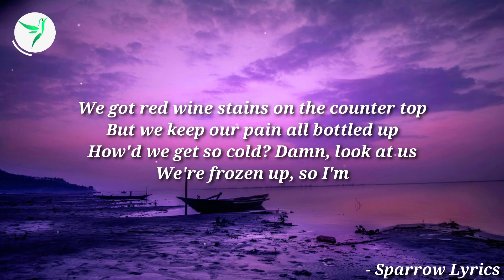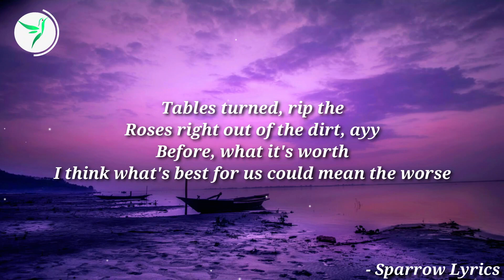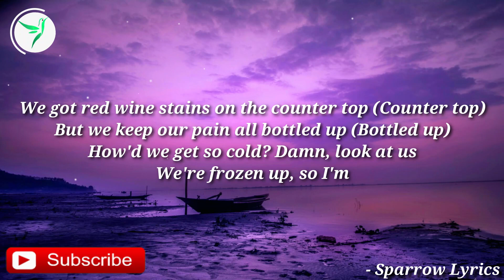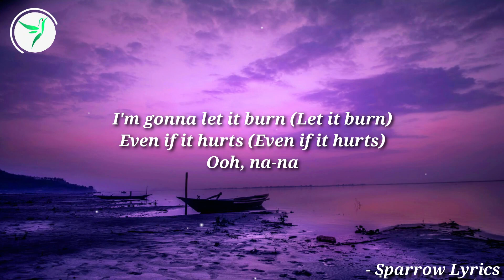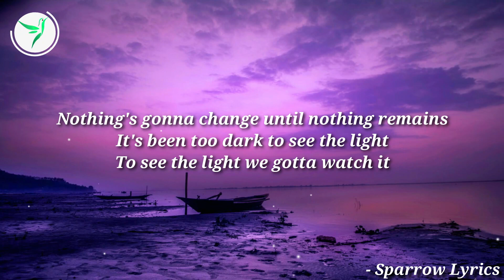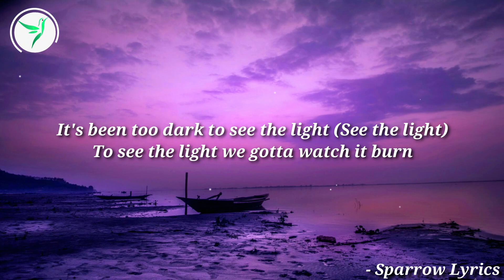AJ Mitchell - Burn (Lyrics) 🎵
🎤 Lyrics:

I'll say the words, I just
Hate that I'm saying 'em first, yeah
What we had worth, I just
Can't watch it get any worse

We got red wine stains on the counter top
But we keep our pain all bottled up
How'd we get so cold? Damn, look at us
We're frozen up, so I'm

I'm gonna let it burn
Even if it hurts
Ooh, na-na
Nothing's gonna change until we up in flames
And someone's gotta strike the match first

Ooh, na-na
Nothing's gonna change until nothing remains
It's been too dark to see the light
To see the light we gotta watch it

Burn, burn
Burn, burn
To see the light we gotta watch it burn

Tables turned, rip the
Roses right out of the dirt, ayy
Before, what it's worth
I think what's best for us could mean the worse

We got red wine stains on the counter top (Counter top)
But we keep our pain all bottled up (Bottled up)

I'm gonna let it burn (Let it burn)
Even if it hurts (Even if it hurts)
Ooh, na-na

Burn, burn (Even if it hurts)
It's been too dark to see the light (See the light)

:©️ If any producer or label has an issue with this song or picture, please get in contact with us and we will delete it immediately.